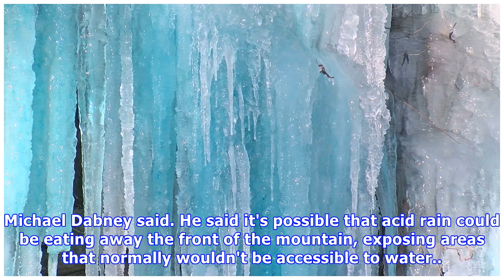Blue icicles form on tennessee mountain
The bitter cold has caused a strange sight on a Tennessee mountain. Blue icicles have appeared on Signal Mountain, north of Chattanooga. (Photo credit: WTVC)SIGNAL MOUNTAIN, Tenn. (WLOS) — The bitter cold has caused a strange sight on a Tennessee mountain. Blue icicles have appeared on Signal Mounta...